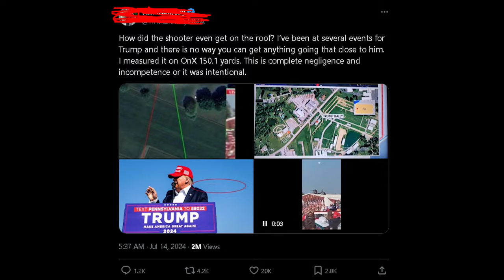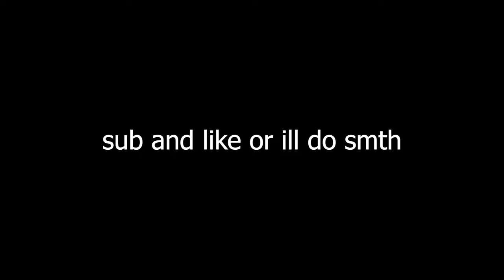DONALD TRUMP GOT SHOT!?!?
Aint no way bro shot shot like that💀